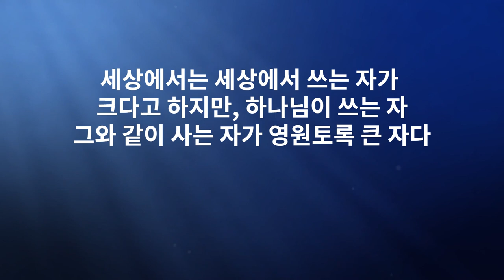JMS 새벽잠언말씀 정명석 목사 설교 기독교복음선교회 더 큰 지혜는 아는 것을 더 완전하게 확인하는 것이다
JMS 새벽잠언말씀 정명석 목사 설교 기독교복음선교회
더 큰 지혜는 아는 것을 더 완전하게 확인하는 것이다